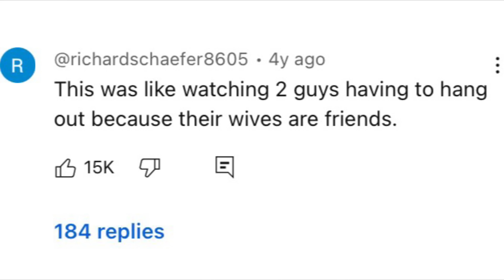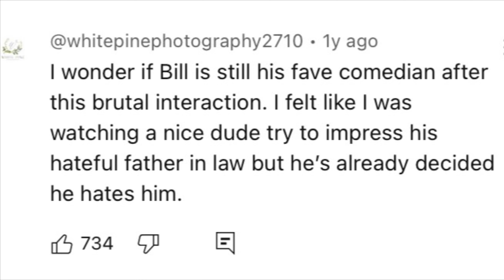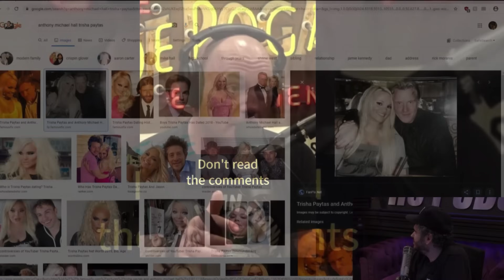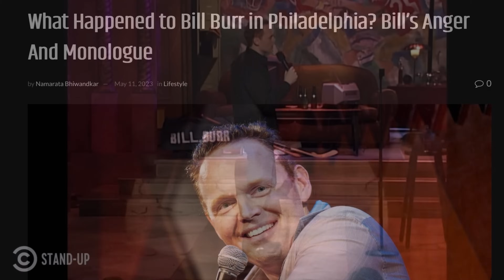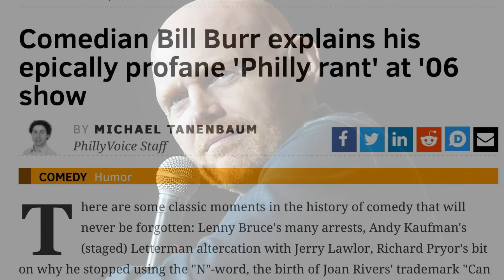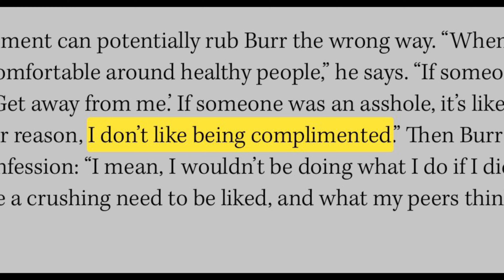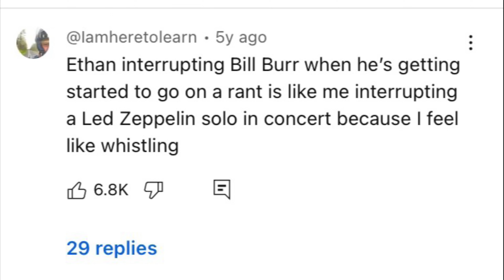Bill Burr Savagely Roasting Interviewers to their Face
Bill Burr is considered one of the most ruthless and compelling podcast guests and interviewees in the world of comedy.